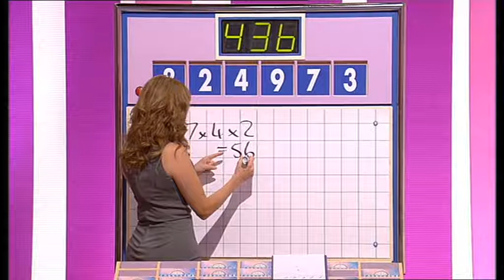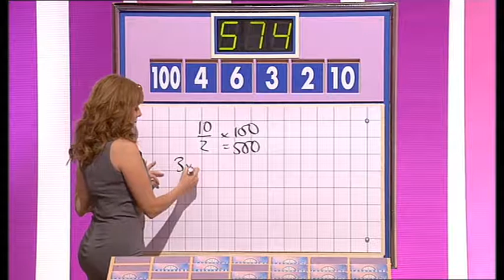Carol Vorderman Countdown July 2008.